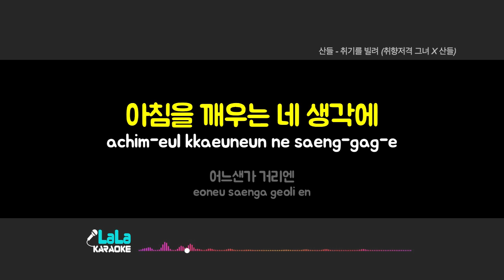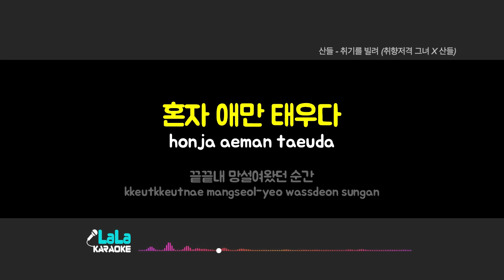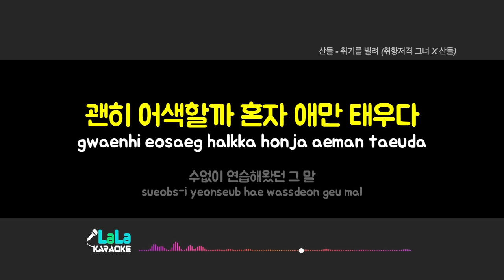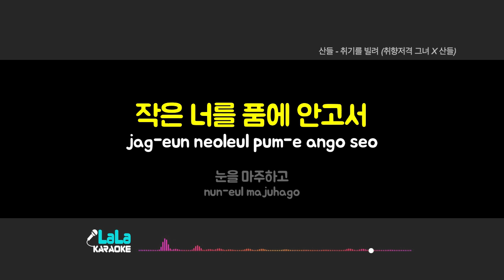산들 - 취기를 빌려 (취향저격 그녀 X 산들) (여자키 Female) 노래방 Karaoke LaLa Kpop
산들 - 취기를 빌려 (취향저격 그녀 X 산들) 노래방 karaoke

산들 - 취기를 빌려 (취향저격 그녀 X 산들) 노래방